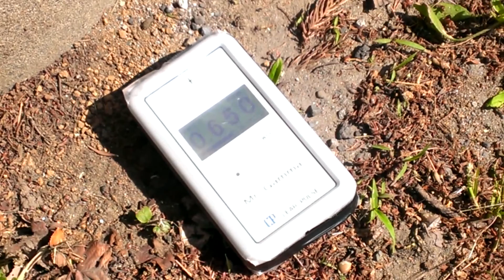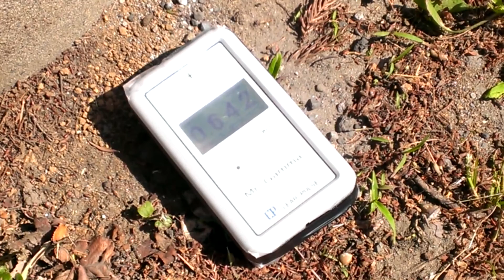2013/04 千葉県八千代市大和田新田 放射線量３ 土に直置きで0.6μSv/h台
大和田新田(工業団地)付近を通る道路の路肩(道路脇の未舗装部分)を、地表直置きで測ってみました。
電柱の根元辺りが低くなっていて雨水が溜まりやすくなっているのでしょうか...？
電柱から少し離れても0.3～0.5μSv/h辺りを示します。
測定器はClearPulse A2700 Mr.Gamma(メーカー出荷時簡易校正済み)です。